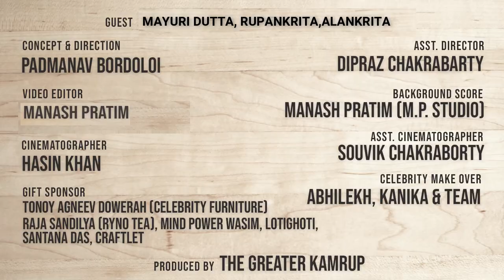Ep : 6 Padmanavor Kuthat Kotha || পদ্মনাভ ৰ কোঠাত কথা || Rupankrita Alankrita Mayuri Dutta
The Greater Kamrup presents "পদ্মনাভৰ কোঠাত কথা" Episode 5

Video Credits :

Director : Padmanav Bordoloi
Assistant Director : Dipraz Chakrabarty
Cinematography : Hasin Khan &  Souvik Chakraborty , Nadir
Editor : Manash Pratim
Celebrity makeup : Abhilekh, Kanika & Team

Audio Credits :

Background score : Manash Pratim (M. P Studio)